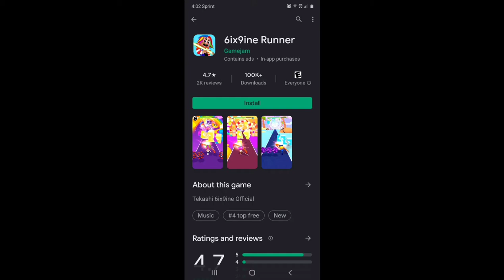IM A CLOWN IN VALORANT